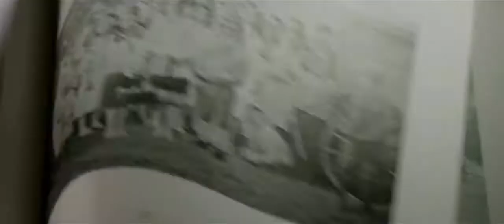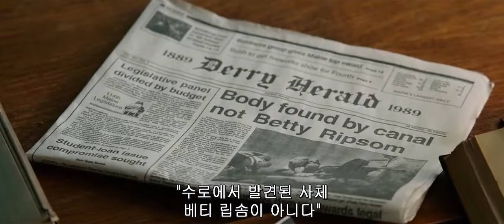IT Movie Scared Scene 3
The new guy in the town scared by some clown in library